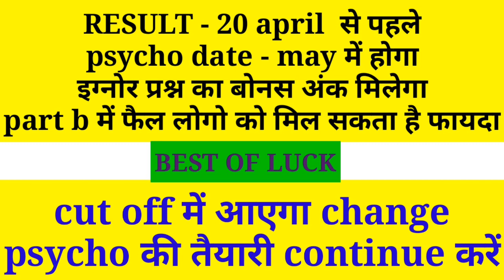RRB ALP CBT 2 RESULT | RRB ALP CBT 2 CUT OFF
rrb alp cbt 2 result rrb alp cbt 2 cut off expected cut off for alp cbt  2 and pcm cut off for tech and alp for all alp tech pcm student of rrb candidate
and also cut off for alp pcm and tech cut off .